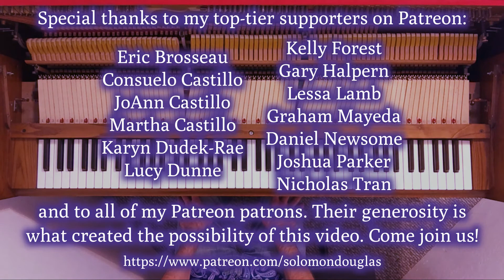Slow blues in F (Solomon Douglas)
Here is a solo blues improvisation that I recorded last month on my Wurlitzer spinet.

Recorded 23 June, 2022, in Esquimalt, BC.

This video was produced with indispensable financial support from Eric Brosseau, Consuelo Castillo, JoAnn Castillo, Martha Castillo, Stryder Crown, Karyn Dudek-Rae, Lucy Dunne, Peter Flahiff, Kelly Forest, Gary Halpern, Clay Hellman, jeanf, Ryan Kyle, Lessa Lamb, Jerilynn Lioi, Terri Lisman, Graham Mayeda, Daniel Newsome, Joshua Parker, Alissa Perry, Andrew Sutton, Amy Sylvester, Lisa Kay Tamres, Amelia Tippit, Nicholas Tran, Sarah V, and all the rest of my amazing Patreon patrons.